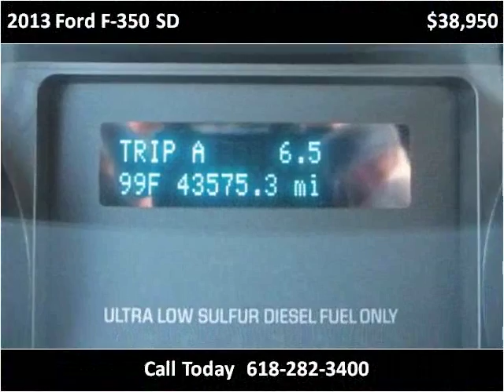2013 Ford F-350 SD Used Cars Red Bud IL